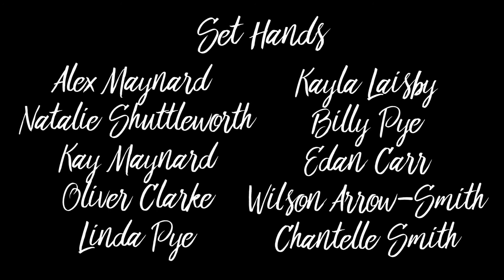'Kevin's Run for Adventure' - A short film by Izzy Pye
Kevin's family aren't the most perfect, he decides to make a break for freedom and adventure.

A short film by Izzy Pye, which is colour filled, positive,and uplifting film, looking into production design and character design.

Cast
Kevin - Jake Pye
Narrator - James Read

Young Maddie - Lani Heywood
Teenage Maddie - Izzy Coward
Adult Maddie - Chloe Butterworth

Teenage Brian - Jonny Vernon
Adult Brian - Simon Sylvester

Extras - Natalie Shuttleworth, Esme Coward, Lydia Coward, Rosa Hepworth, Alex Maynard, Kay Maynard, Oliver Clarke, Iris Atherton, Lily Warhol

Set Hands/Runners: Alex Maynard, Kay Maynard, Oliver Clarke, Natalie Shuttleworth, Linda Pye, Billy Pye

Special thanks:
Kendal College
The Gregson Community Centre